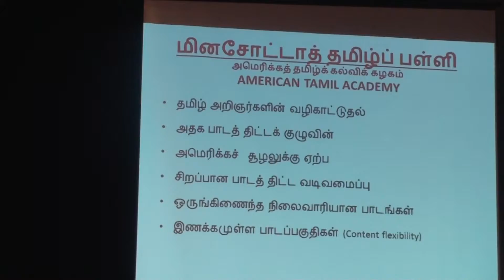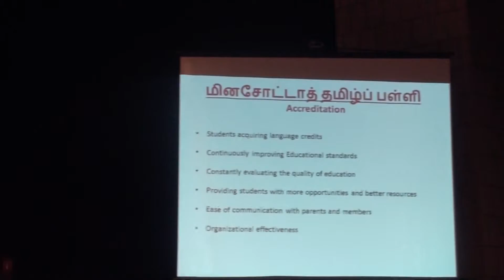MUTHAMIL VIZHAA 2013 015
MUTHAMIL VIZHAA 2013
முத்தமிழ் விழா 2013